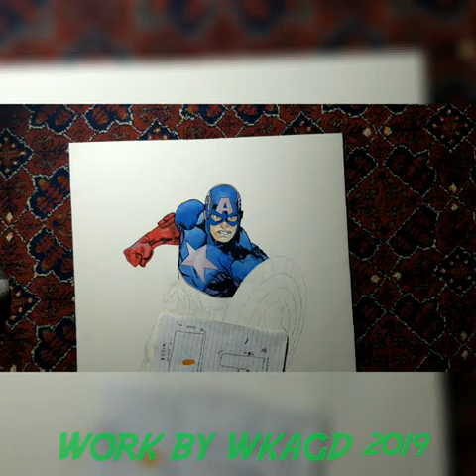How to Draw Captain America | The Avengers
Learn How to Draw Chibi Captain America from the Avengers with our step by step full learning  drawing lessons.
Follow along with our easy step by step drawing lessons.